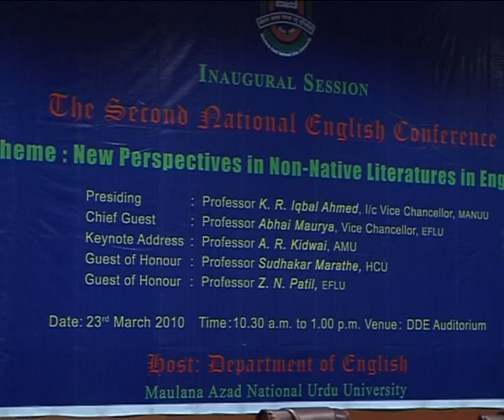Two Day Workshop on New Perspectives in Non-Native Literature in English|Prof. Amina Kishore |Part-3